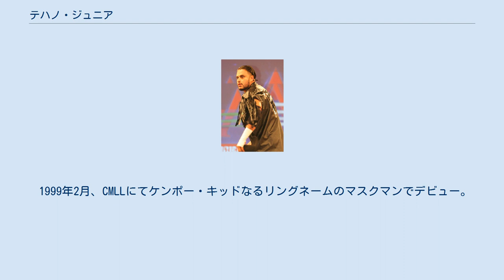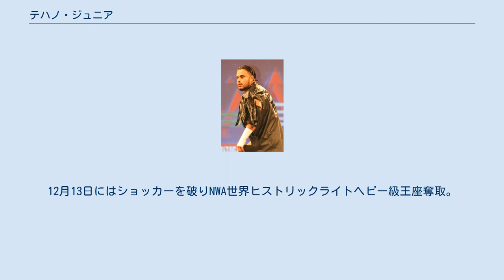テハノ・ジュニア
テハノ・ジュニア（Texano Jr.）のリングネームで知られるルイス・メンドーサ（Luis Arturo Aguilar Mendoza、1984年7月31日 - ）は、メキシコのプロレスラー。
 父はエル・テハノ、弟にスペル・ノバ。
 1999年2月、CMLLにてケンポー・キッドなるリングネームのマスクマンでデビュー。
後に素顔となり、リングネームをエル・テハノ・ジュニア及びテハノ・ジュニアへと変更。
 2005年10月7日にマキシモ、サグラドと組みドクトルX、ニトロ、サングレ・アステカを破りメキシコナショナルトリオ王座を奪取。
 2005年から2007年まで新日本プロレスに参戦。
2007年3月には稔の持つIWGPジュニアヘビー級王座に挑戦。
 2008年8月26日にエル・テリブレと組みレイマン、サグラド組を破り連邦区タッグチーム王座奪取。
 2009年にはNO LIMIT（高橋裕二郎&内藤哲也）と抗争を繰り広げる。
2010年2月にはエル・テリブレと組んでIWGPタッグ王座に挑戦した。
またG1 TAG LEAGUEにも出場した。
12月13日にはショッカーを破りNWA世界ヒストリックライトヘビー級王座奪取。
 2011年11月、AAAに移籍。
2012年12月2日、PPVであるグエッラ・デ・タイタネスにてエル・メシアスからAAA世界ヘビー級王座を奪取した。